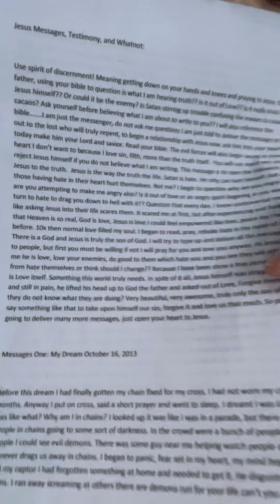Holidays are a good time